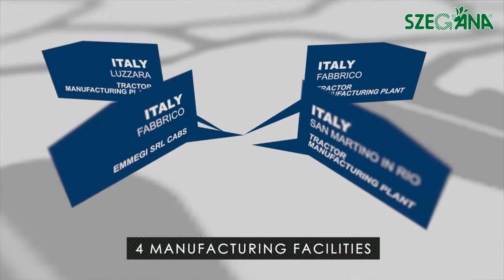Argo Tractors bemutatkozó film